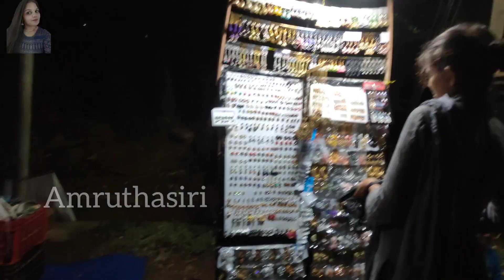మా ఊరిలో సోమవారం సంత || పిల్లలు బాబోయి 🤭|| monday market || this video by amruthasiri